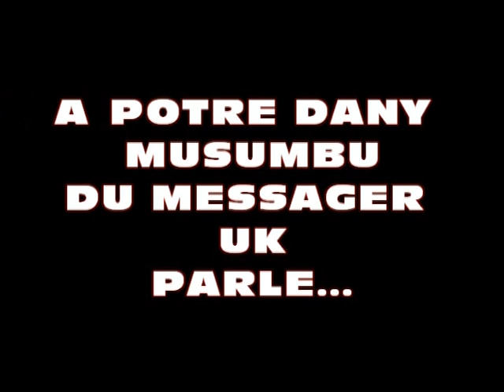Kabila va partir, Leuven, Belgique ( Apotre Dany )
marche de protestation a Leuven Bruxelle
la communaute Congolaise en marche pour sa liberation